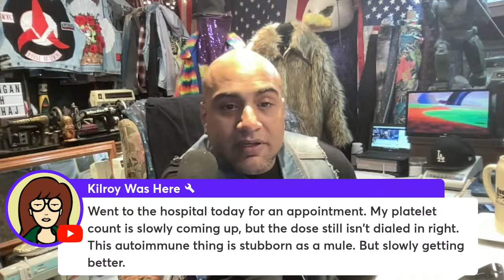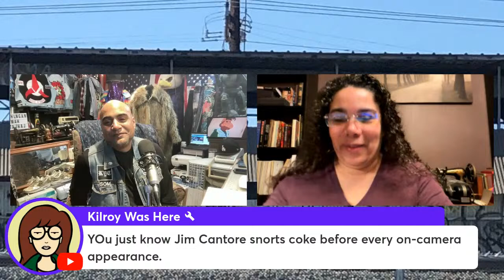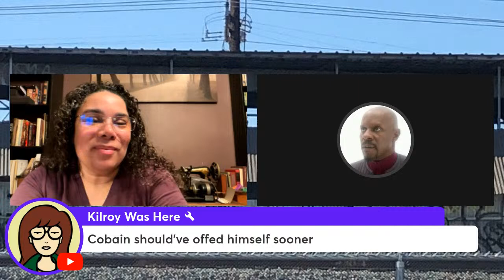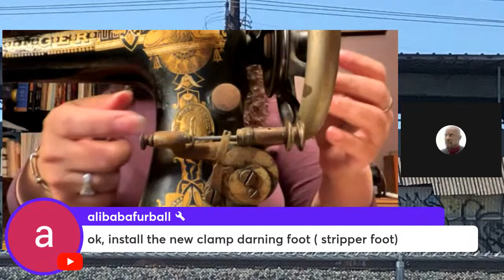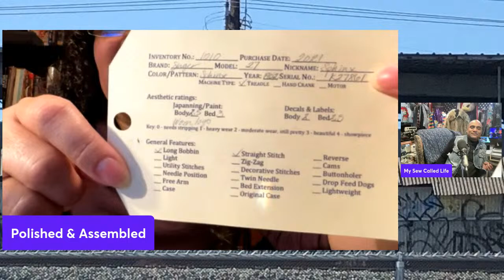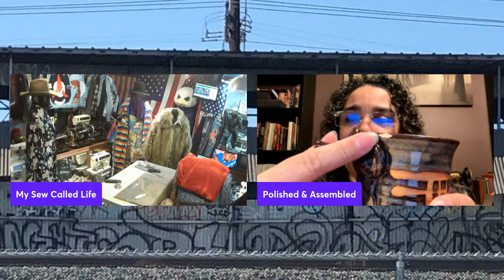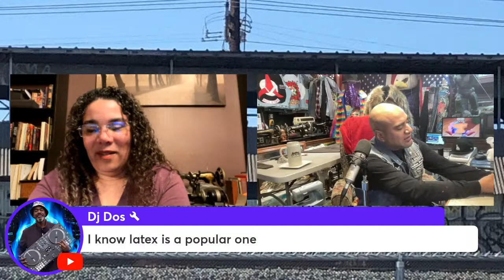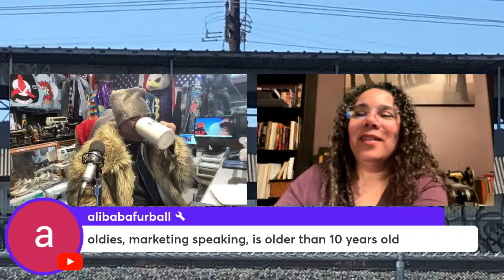My Sew Called Live - Monday Night Sewing Shablam - Four Yards Of Conversation & The Fixed Serger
In this installment of My Sew Called Life, I'm going to finish a few projects while embarking on new adventures in sewing. Today my serger decided to start working and I have a few projects to test out the new and improved machine. I'm also going to jump into my fabric stash and see what I have. This stream is dedicated to Mark Short and anyone who is or has suffered from cancer. As always, reinforce your seams and always be yourself for those who cannot